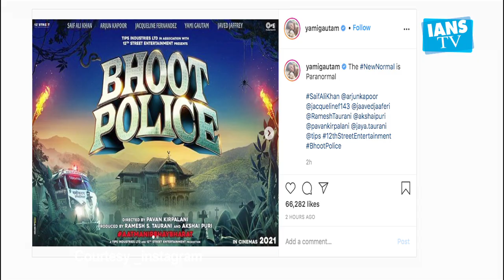Kareena Kapoor unveils 'Bhoot Police' poster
Actor Saif Ali Khan, Arjun Kapoor, Jacqueline Fernandez and Yami Gautam starrer upcoming film 'Bhoot Police' poster is finally out now.